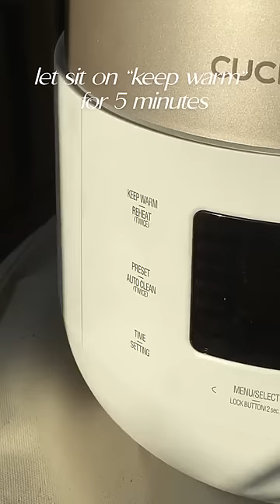Joanna Chung's Five Spice Chicken in a CUCKOO Rice Cooker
Follow Joanna!